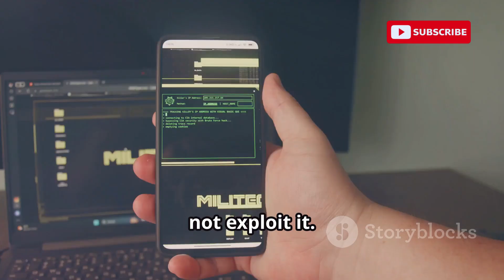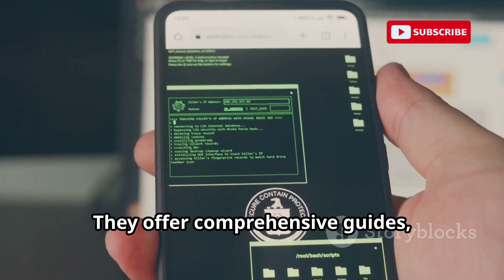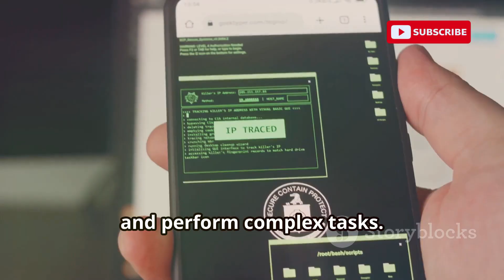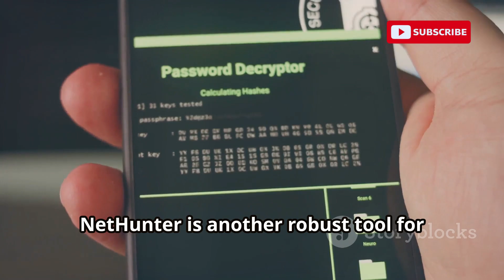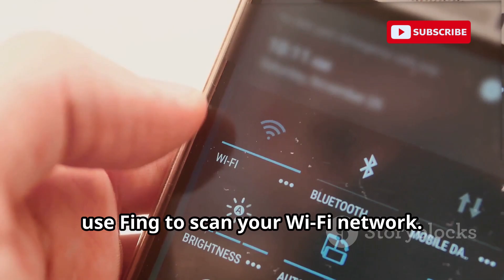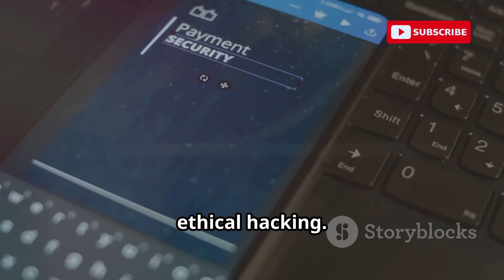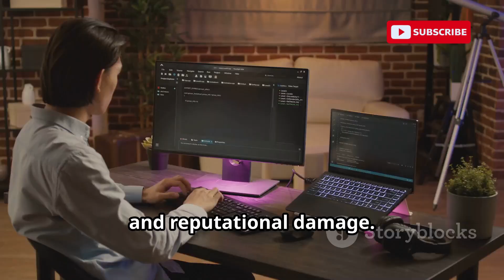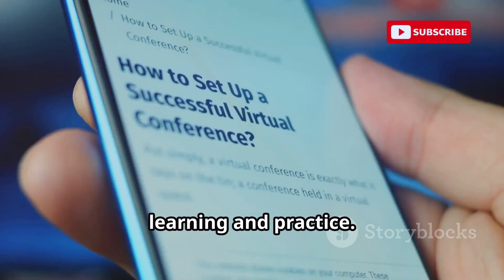How To Start Ethical Hacking with Just Your Phone!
Discover the world of ethical hacking in our comprehensive video! Learn why this practice is crucial for safeguarding systems and data from malicious attacks. We emphasize the importance of responsibility and legality, ensuring hacking is always done with proper permission. Uncover how ethical hacking aims to improve security by identifying and fixing vulnerabilities, thereby contributing to a safer internet. Explore essential tools like Termux, Fing, and NetHunter, and gain insights into practical applications such as testing your home Wi-Fi. Stay informed with the Ministry of Hacking's educational resources, guides, and community support.

OUTLINE:

00:00:00 Introduction and Disclaimer
00:00:49 The Importance of Ethical Hacking
00:01:45 Subscribing to the Ministry of Hacking
00:02:40 Getting Started with Your Phone
00:03:47 Basic Tools and Apps
00:04:58 Conducting Your First Ethical Hack
00:06:04 Safety and Ethical Guidelines
00:07:04 The Role of Data Privacy
00:08:08 Conclusion and Encouragement